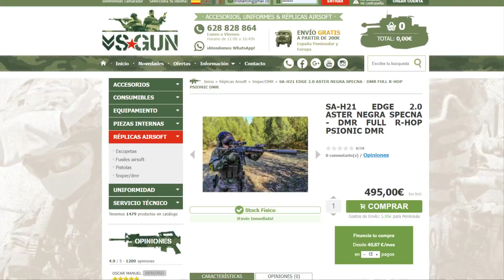Gameplay 🎮 con el DMR H21 de VSGUN en el campo DUNKERQUE 🏢 INCREIBLE 🤯 | Airsoft Review en Español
Gameplay en Dunkerque con este DMR de Vsgun una replica increíble para el precio que tiene de la mano de Specna Arms, este H21 Edge 2.0 con Rhop de Psionic.

VIDEO GRABADO CON RUN CAM SCOPE CAM 2

ENTRA EN MI FACEBOOK
PUEDES ENCONTRARME EN MI INSTAGRAM